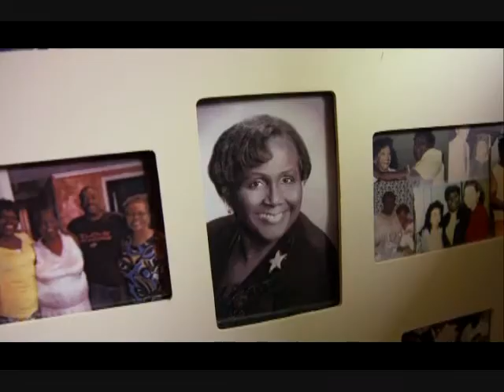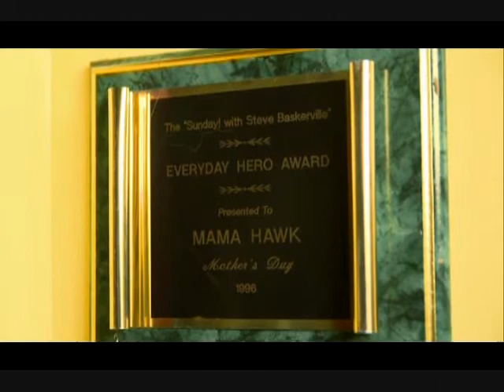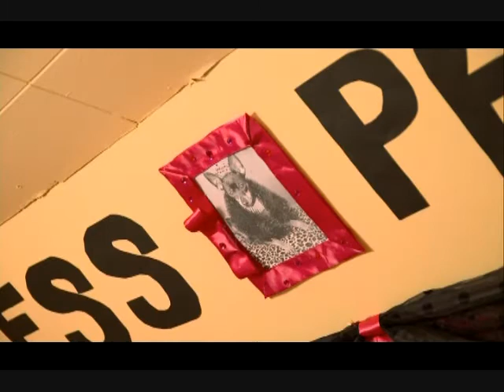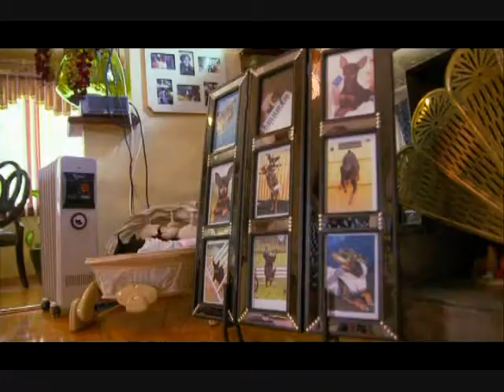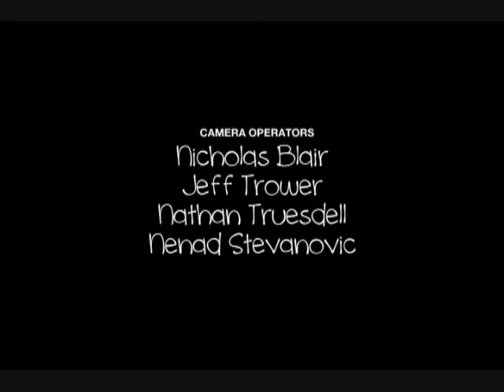Momma Hawk and Princess Zoray (Royal Doggie Service Animal)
The Royal Princess Zoray came into Momma Hawk's life under mutually crucial circumstances. Princess Zoray is the ultimate Companion.

Princess Zoray a min pin came from a home where she had been badly abused by children. Her little frail body shivered and her eyes begged for security and it gave me the notion that her body needed additional warmth. Taking some old clothing, I began to recycle little outfits for her to keep her warm and she gladly received the extra clothing. The ideas for designs grew as Princess would prance about showing off her darling little outfits.

Her outfits got such rave reviews, that everywhere she went, people asked where her outfits came from. That was the birth of Princess Paws Couture, and I began to design specialty outfits for little dogs by order. Princess grew into a very confident loyal pooch and now serves me as a seizure alert animal in my daily life. Born on July 4th 2001 she is celebrated annually with the biggest birthday parties a girl can imagine. She is not referred to as a dog, as she is a royal companion. Her life is designed just for her. Everything is about the Princess.